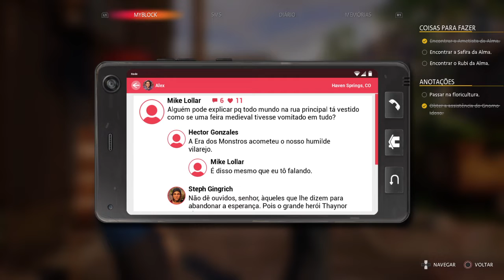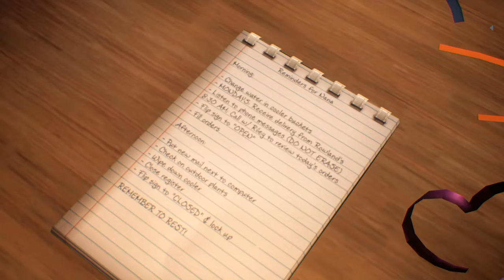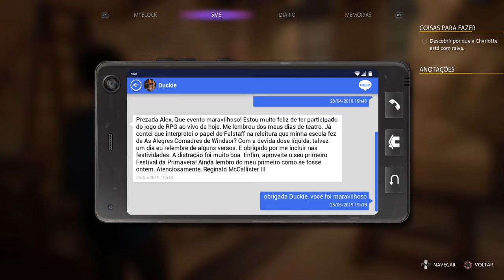Life is Strange: True Colors™ - Alex e Ethan jogando Larp